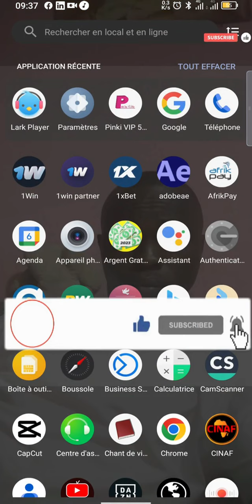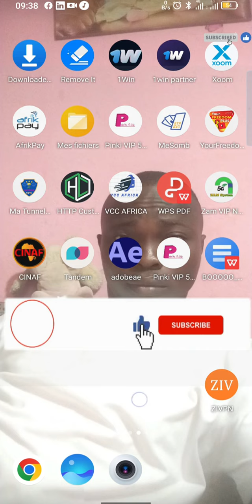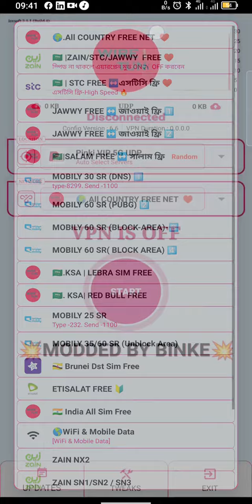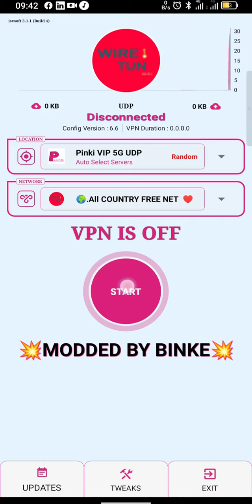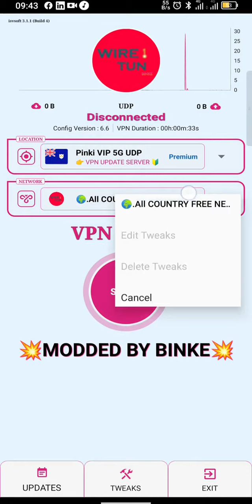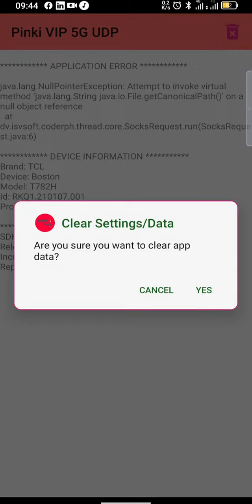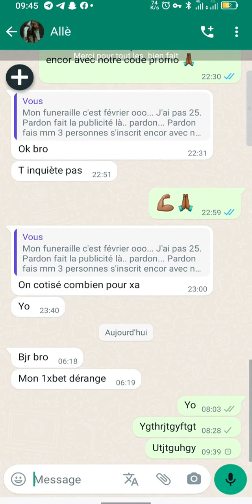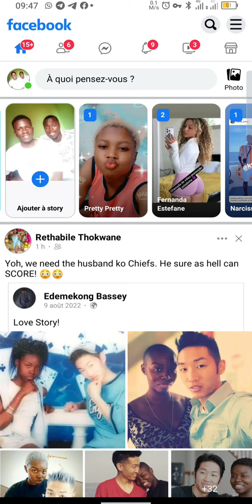NOUVELLE CONNEXION VPN GRATUIT SURFER SANS MEGAS AFRIQUE UNIQUEMENT👌🏽N'ATTENDS PAS💯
Dans cette video, je te montre comment  surfer gratuitement sans mégas grace a ce vpn gratuit, facile. Avant de commencer, Abonne toi à la chaîne pour plus de vidéo, laissez moi un pouce bleu si vous trouvez le contenu utile, ça m'encourage vu le travail déjà que je vous apporte chaque jour.
N'oubliez pas surtout d'activer la cloche de notification afin de rester informer quand je mets une vidéo en ligne.
connexion gratuite
connexion internet
surfer sans mégas
youtube sans mégas
Technologie numérique
Maîtrise informatique
Compétences numériques
Solutions logicielles
Transformation numérique
Astuces technologiques
Apprentissage en ligne
Outils informatiques
Innovation technologique
Productivité numérique
Gestion des données
Sécurité informatique
Optimisation du workflow
Utilisation efficace des outils numériques
Exploiter la puissance des logiciels
Utilisation avancée des applications
Maîtrise des appareils intelligents
Créativité numérique
Utilisation intelligente des gadgets
Techniques de résolution de problèmes informatiques
Stratégies de croissance personnelle numérique
Simplification grâce à la technologie
Stratégies pour rester à jour avec la technologie